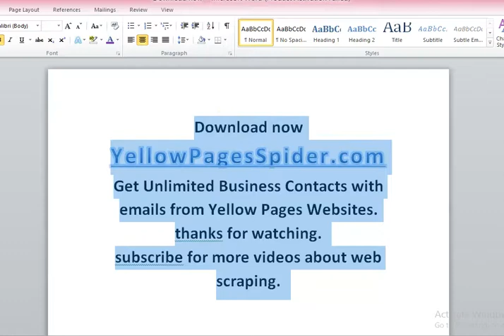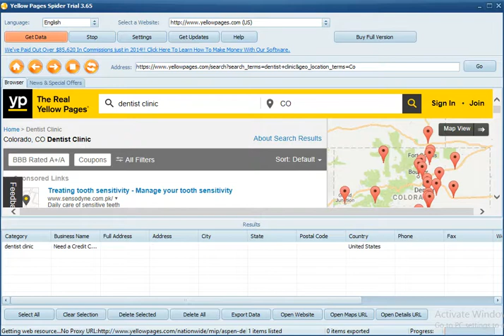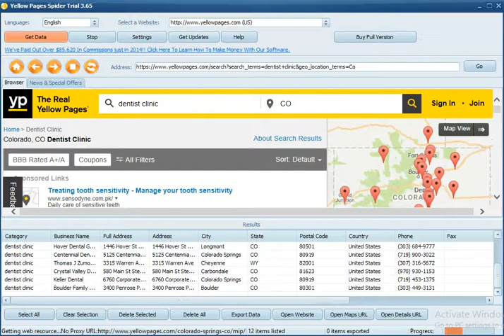scrape unlimited valid yellow pages emails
Export To Multiple Formats
Once you get your list of contacts, you can remove unwanted items and then you have different options to export to TXT or Excel formats. We also support multiple Unicode formats like ANSII, UTF7 and UTF8